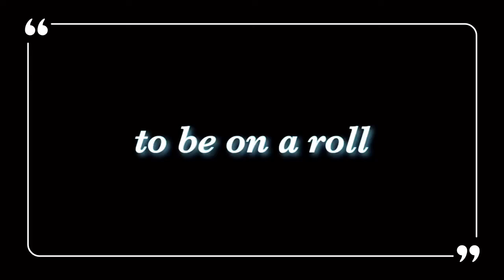‘승승장구’ 독일어 표현 👏🏼🗣🇩🇪